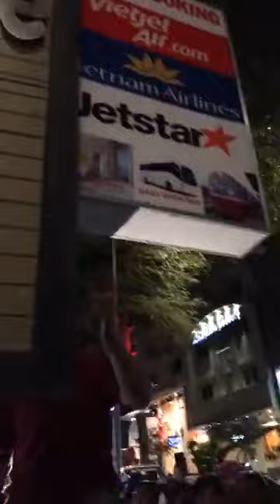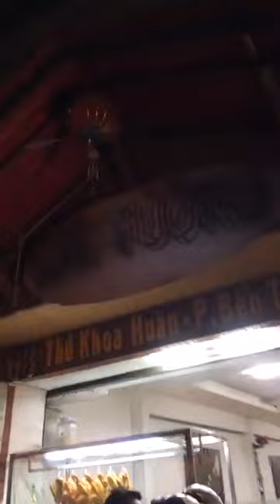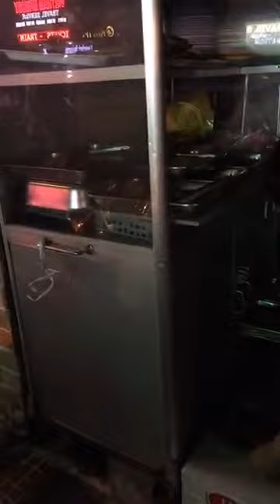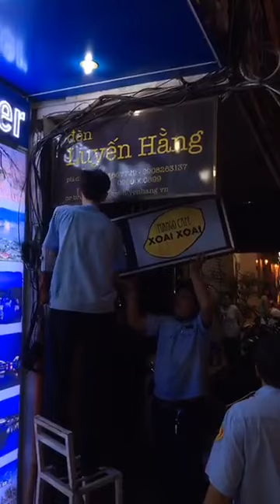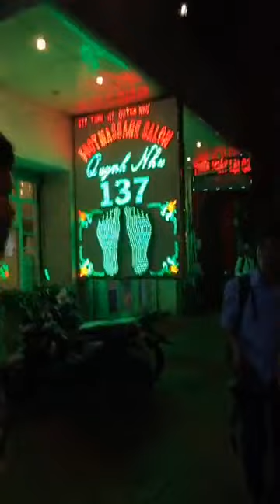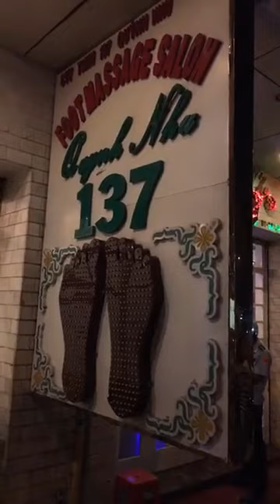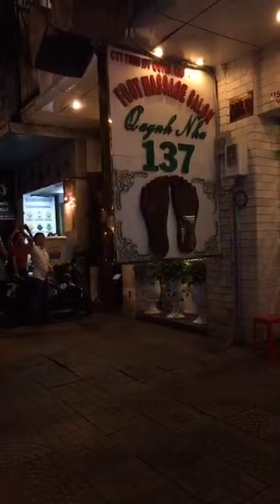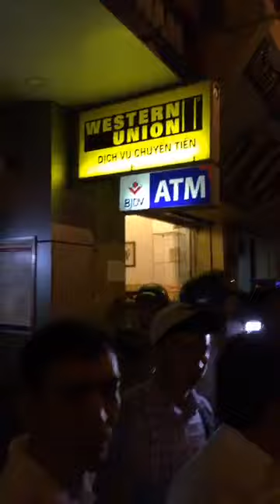Ông Đoàn Ngọc Hải dẹp vỉa hè Q1 đập dỡ biển hiệu tít trên cao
Đêm 9/3 ông Đoàn Ngọc Hải bất ngờ vi hành dẹp sạch vỉa hè Quận 1, Cát Tường ở tít trên cao bị dẹp luôn. Xem tại phút thứ 15